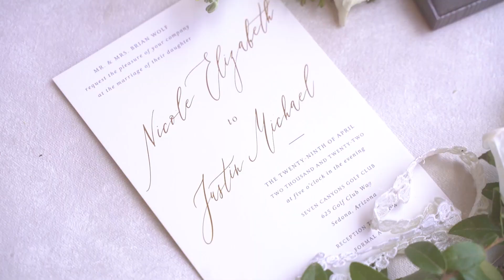Seven Canyons: Special Events Paradise in Sedona, Arizona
Seven Canyons in Sedona, Arizona is an ideal location for your special events. From weddings, like this one featured celebrated by Justin & Nicole Lang, to special occasions, celebrations, or corporate events, our talented team makes them truly memorable. To learn more, visit SevenCanyons.com.